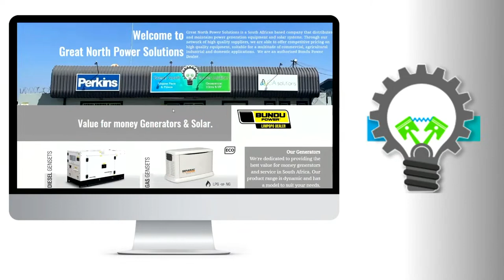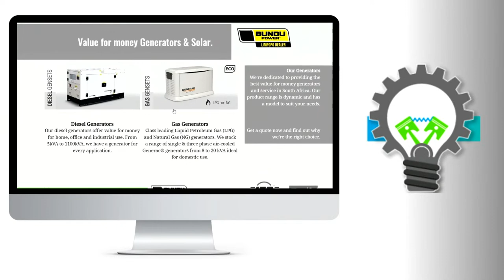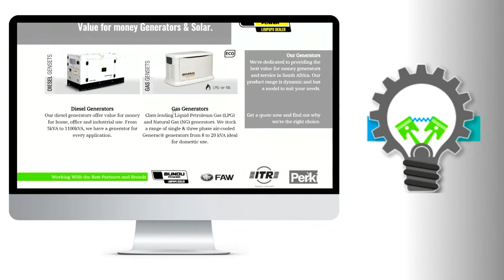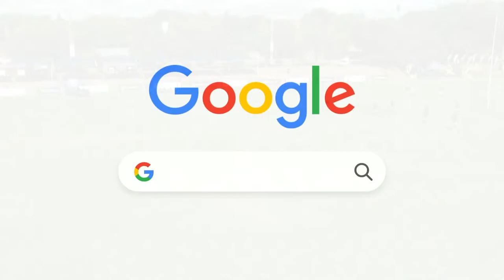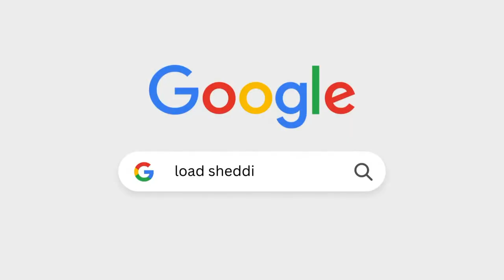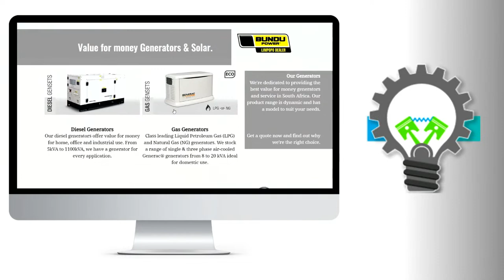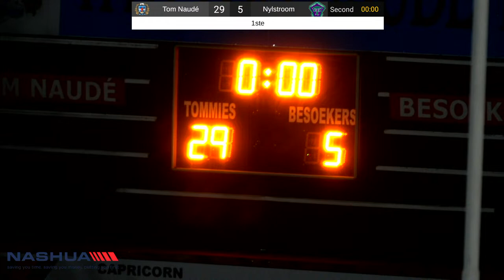RUGBY : HTS Tom Naudé vs Hoërskool Nylstroom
Verskeie Rugby wedstryde tussen HTS Tom Naudé & Hoërskool Nylstroom  in Polokwane, Limpopo provinsie.